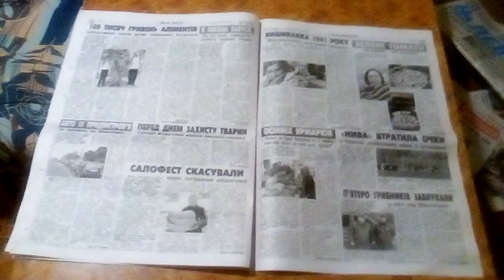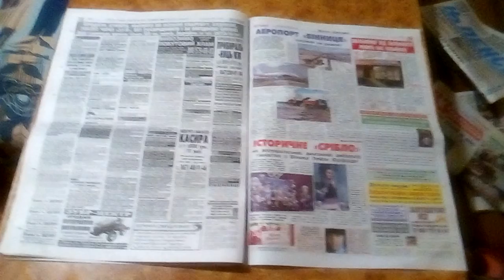33-Й КАНАЛ СЕРЕДА 6 ЖОВТНЯ 2021 РОКУ